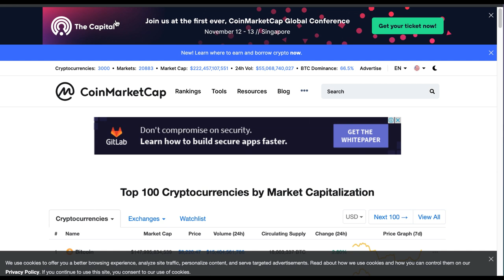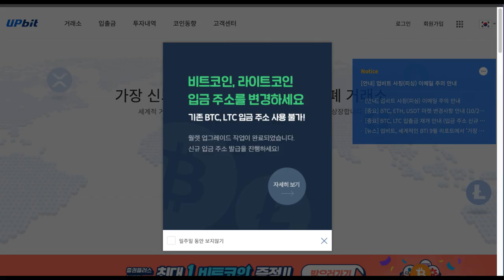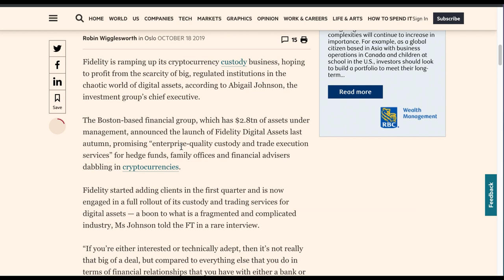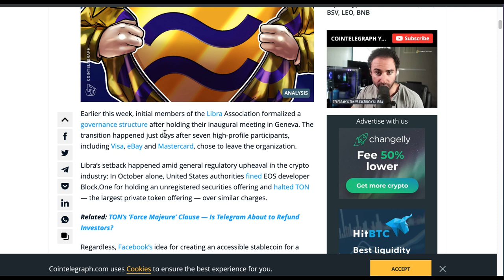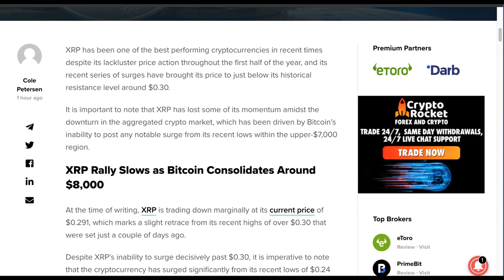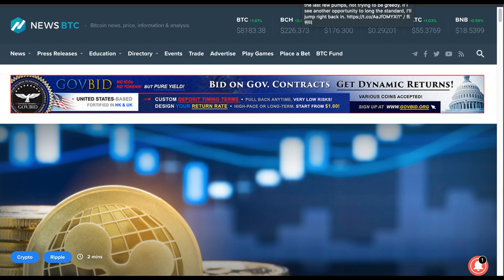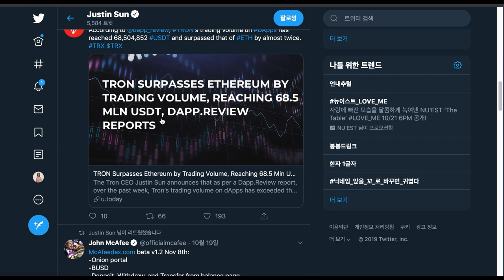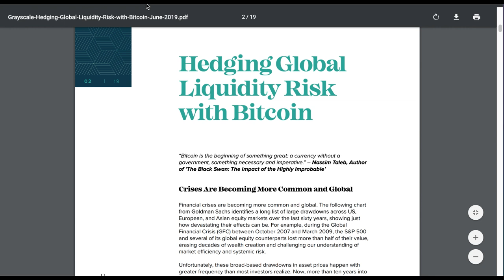[굿모닝 비트코인] 1021 1년 저항 도달한 리플, 0.3달러 넘길까..페이스북,피델리티,삼성SDS 등 대기업 소식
암호화폐 시장이 상승하는 가운데 오늘은 100위 내 암호화폐 대부분이 상승 흐름을 타고 있습니다.

비트코인 캐시와 비트코인 SV가 강세를 주도하고 있는데요.

오늘 장에서 상승하고 있는 리플에 대한 가격 전망과 페이스북, 피델리티, 삼성 등 대기업들의 암호화폐, 블록체인 관련 뉴스를 영상을 통해 함께 살펴보시죠!